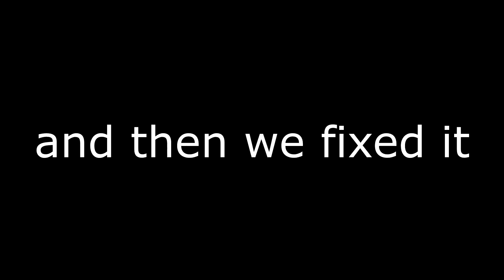The Legend Of Zelda: Twilight Princess Ep. 19 "Link is Just Vibing"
Matt and Justin play The Legend Of Zelda: Twilight Princess! Link just vibes and its real nice.